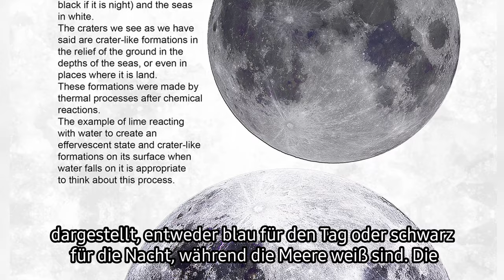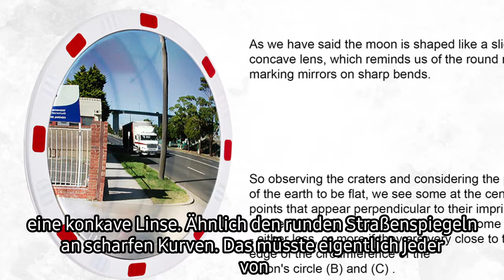FLACHE Erde - AUßERHALB des DOMS ⎢Schwingungen des Kosmos 46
Hier präsentiere ich Ihnen Auszug 19 aus dem fünften Buch. Es geht um Länder und Ozeane ausßerhalb des Doms.  Viel Spaß!